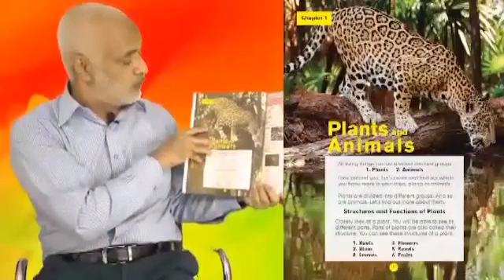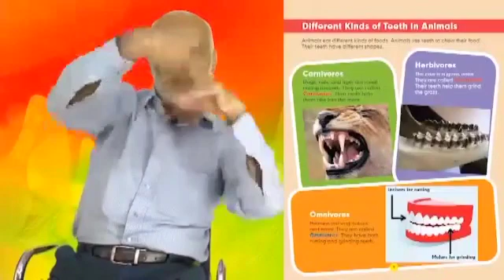Day 1 science class 3